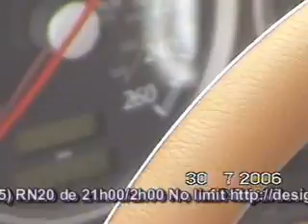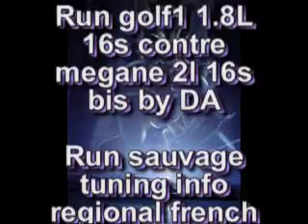Meeting Tuning GTI 11eme international Nevers 2006 french by DA cd 2-2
le Tuning a son maxximum !

design alexandre
gerant: design alexandre